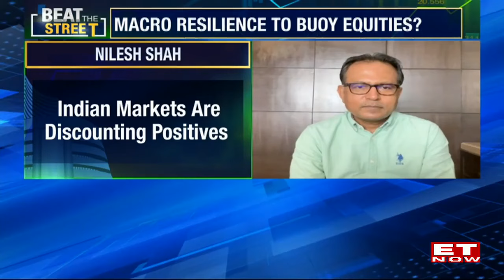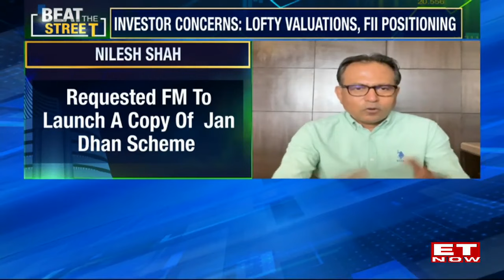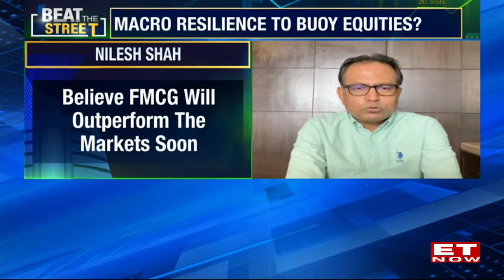Budget 2024: How Will Investors Profit from FMCG, Pharma, IT & Chemical Sectors? | Business News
Consumer sectors like FMCG and pharma remain favorable due to increased consumer spending post-election and potential budget benefits. FMCG should thrive with more money in consumers' hands, while pharma benefits from US medical shortages. IT and chemicals are on hold pending clearer growth signals and reduced Chinese competition.